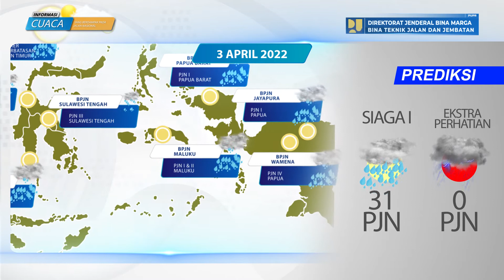Prediksi Cuaca Berdampak Pada Jalan Nasional Tanggal 3 April 2022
Laporan prediksi cuaca berdampak pada jalan nasional tanggal 3 April 2022, data prediksi cuaca bersumber dari BMKG